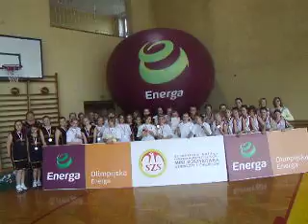Finał Śląska 2010 SP dziewczyny